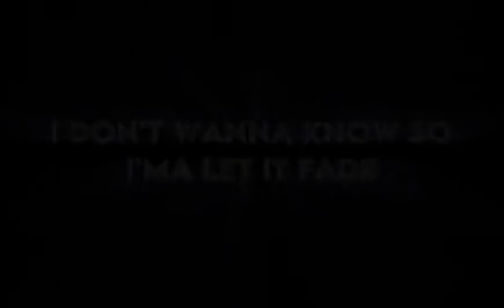thanks you for 39 subscriber and subscribers to Aizarina OFC pls 🥺😟